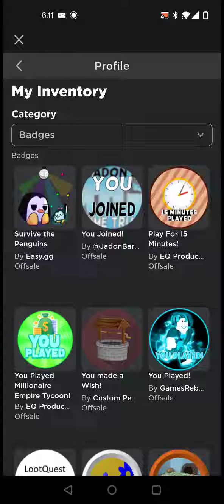I WON ROBLOX BEDWARS PENGUIN SURVIVAL!!!!